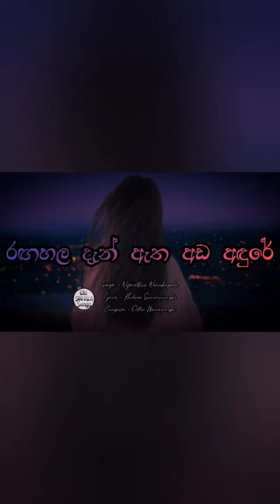Ragahala dan atha | Lyrics video